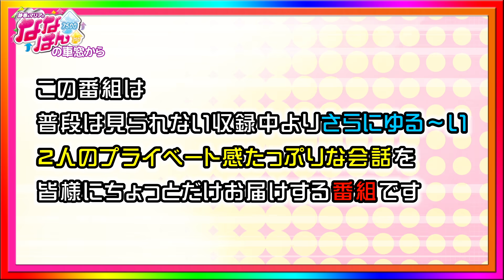【五十嵐マリアと七瀬静香の収録終わりの様子を見せちゃいます♪】ななはんの車窓から #1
収録後にゆる～い会話を車窓からお届けする番組、「○○の車窓から」が始まりました。今回は七瀬と五十嵐、ななはんの2人!!普段は見れないプライベート感たっぷりな雰囲気をお楽しみください!!

■出演者：七瀬静香（JANBARI.TV）

静香＆マリアのななはんは毎週水曜日に配信中！